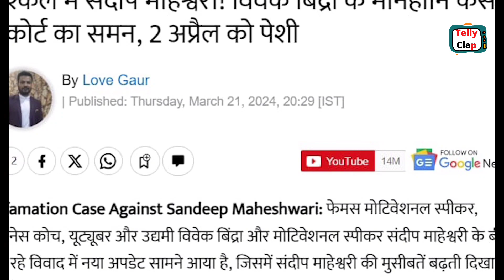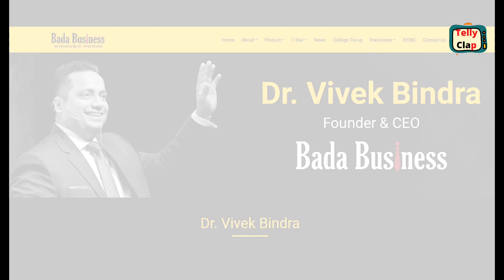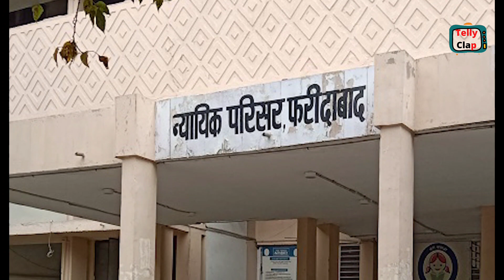Vivek bindra ने Sandeep Maheshwari पर किया मानहानि का मुकदमा, Press Conference में किये ख़ुलासे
Vivek bindra के संदीप महेश्वरी पर किया मानहानि का मुकदमा, प्रेसवार्ता में किये ख़ुलासे